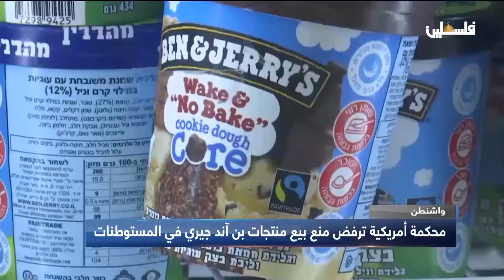محكمة أمريكية ترفض منع بيع منتجات بن آند جيري في المستوطنات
لمتابعتنا على وسائل التواصل الإجتماعي